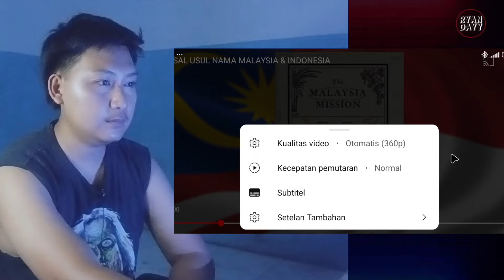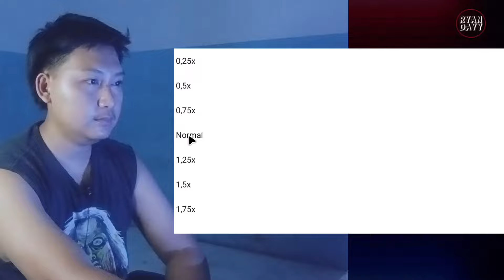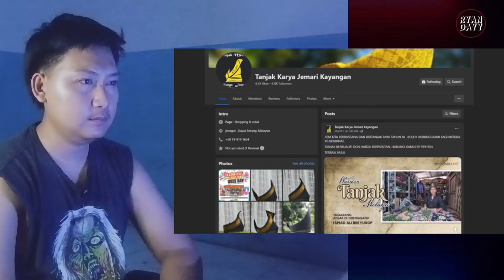Ternyata ini asal usul nama Malaysia Dan Indonesia yang tidak diketahui banyak orang